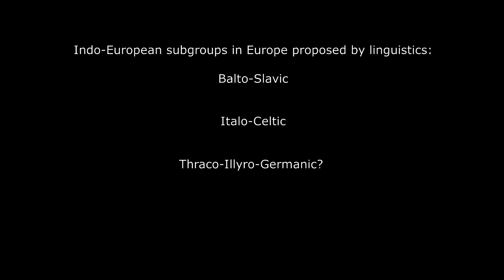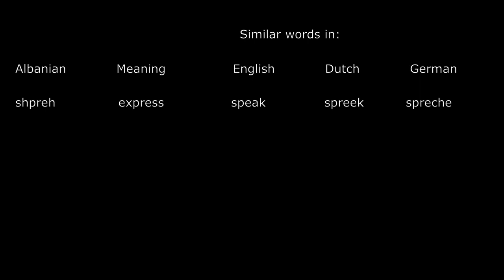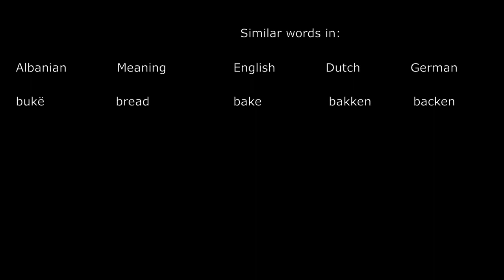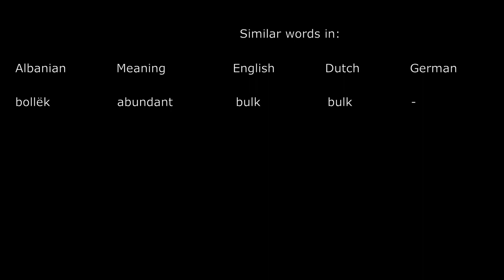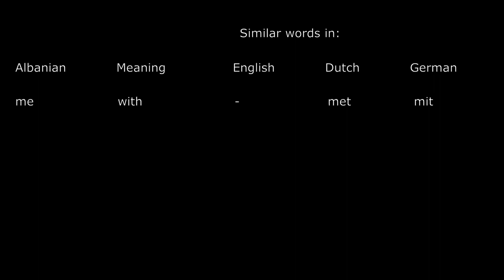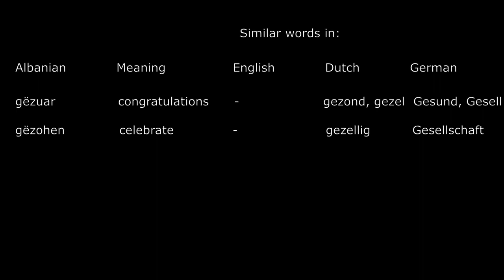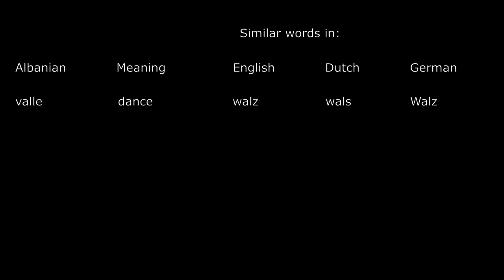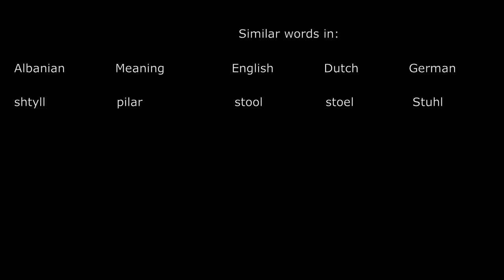Is Albanian a Germanic language?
Is there an ancient connection between the Germanic languages and Albanian that goes beyond the fact that they are Indo-European languages? In other words: did a Albo-Germanic subgroup exist at a certain point in history? I will try to shed some light on this question in this video by looking at possible cognates. Please forgive the clickbait title. This video is highly speculative and should be considered as amateur linguistic freestyling, not as hard science. Enjoy!